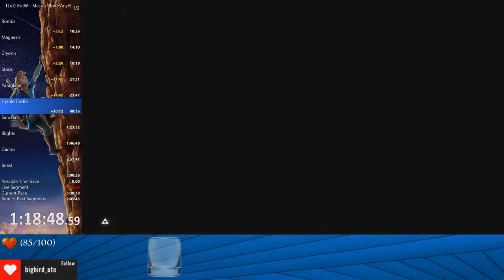Zelda Breath of the Wild Daily Highlights | Ep. 105 | AdmiralBahroo, TomFawkes, Samura1man, Peeve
👍 If you enjoyed the video, give us a thumbs-plus!

00:03 | AdmiralBahroo - All of your Weapons and armor will be sealed aw-F*** YOU

00:17 | TomFawkes - !TwitchCon | Master Trials and You for only $9.99

00:47 | AdmiralBahroo - HaAAaaaAAaaA

01:02 | Samura1man - Regenerate Calamity

01:32 | Peeve - Oh no, it's the Yiga clan

02:03 | AdmiralBahroo - Trial of the Sword rooGasm

02:32 | BluntNate - Bunanas

03:06 | レ級 - DLC1 - Trials and Hard Mode [nosrl]

03:21 | AdmiralBahroo - Spin to win

04:06 | TomFawkes - SWEET DODGE

04:36 | AdmiralBahroo - Oh no, it's a Lynel

05:05 | JeelTV - DLC Zelda BOTW - GILLES TV

05:34 | vett77 - Going through unloaded goop

06:12 | NarcissaWright - Master Mode - Trial of the Sword

06:42 | Peeve - The Jukes

07:11 | Peeve - YAHAHA

07:41 | PatrckStatic - TIME TO BECOME A MASTER!! patrick killed molly

08:11 | Peeve - Zelda: BotW [Switch: Master Mode] - No fast travel begins again (!map for Hero's Path of 187hr NFT playthrough)

09:11 | RealYoosh - Goodbye

09:41 | ThunderScottVGM - the fun way

🤖  Music Credits

Gamebot Zelda is the best place to watch the latest and greatest Breath of the Wild moments from around the globe.

🤖  The Legend of Zelda: Breath of the Wild, ya heard!?

The Legend of Zelda: Breath of the Wild is an action-adventure video game developed and published by Nintendo for the Nintendo Switch and Wii U video game consoles. It is the 19th main installment in the The Legend of Zelda series. The story is set in Hyrule and follows amnesiac protagonist Link, who awakens from a 100-year slumber to a mysterious voice that guides him to defeat Calamity Ganon. The title's gameplay and mechanics constitute a departure from the series' conventions, featuring an open-world environment, a detailed physics engine, high-definition visuals, voice acting, and the ability to play through the game's dungeons in any order.